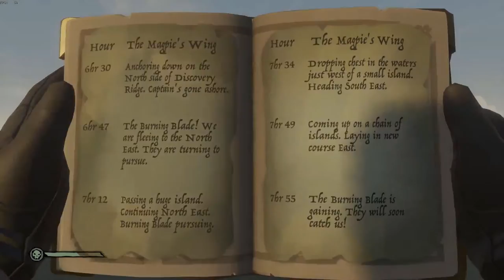DROP ANCHOR || Sea Of Thieves W/Friends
Me and the bois pilfering all your rum and selling it back as a profit YARHAR. Sea Of Thieves is pretty A1 until you die and lose everything you stole from other pirates arggggg.